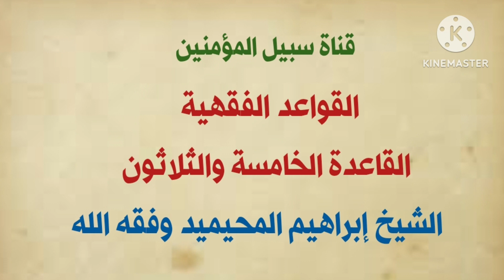القواعد الفقهية [ القاعدة الخامسة ]| لفضيلة الشيخ د إبراهيم بن صالح المحيميد وفقه الله